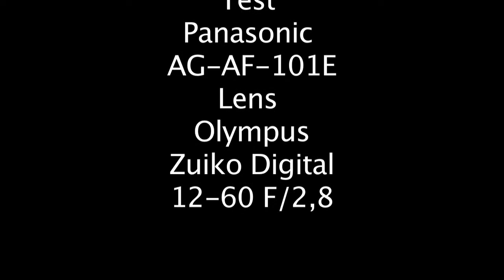Test Panasonic AG-AF-101E.m4v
My first test with this new camera, only one lens used
Olympus Zuiko Digital 12-60 f/2,8 and Lumix Mount Adaptor for micro 4/3.
REC Format PH 1080/25P
All shots are not color graded, nothing done in post.
It is my chose for the first test.
Music Sade (By Your Side)
Edited on MacPro and FCP